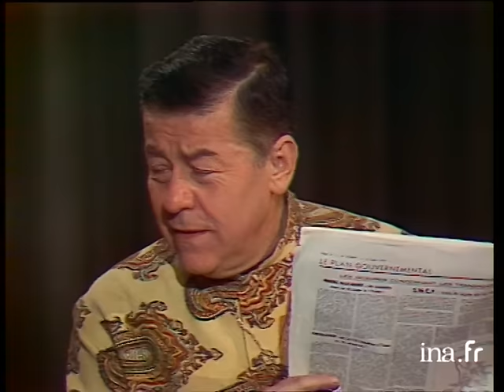Pierre Dac et Francis Blanche "Conversation à bâtons rompus" | Archive INA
07/03/1974
Pierre DAC et Francis BLANCHE , assis à une table de café, interprètent un sketch qui pourrait s'intituler "Conversation à bâtons rompus".